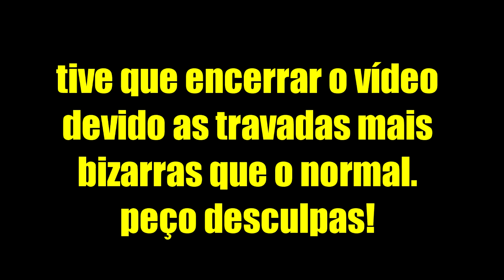MINHA ESTREIA NA ATALANTA E JÁ TEVE JOGO DECISIVO! - PES 2021 [PS2] RUMO AO ESTRELATO #9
Membros JhowExtreme:
Mizael Lisboa.

Membros JhowHype:
Bonecão.

Membros Jhow:
Filipi Penha, Manoel Messias.